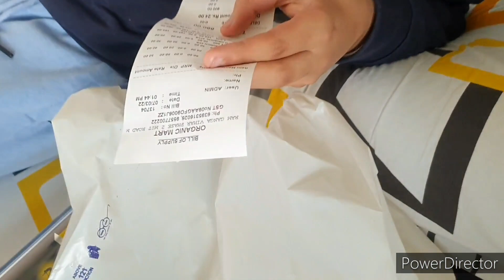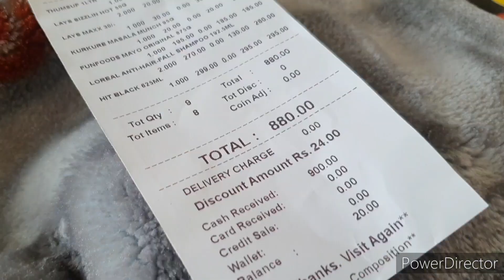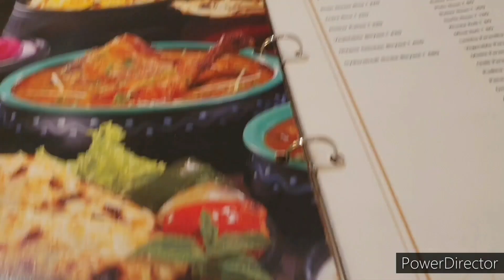Aaj fir chale hum diner karne /Pooja Chaudhary vlogs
this is my address
 🤗Pooja Chaudhary
Ashiyana Phase 1
near Sadbhavna Nursing Home
house number T B 13
Khushi makeovers
 Moradabad
 pin code 244001